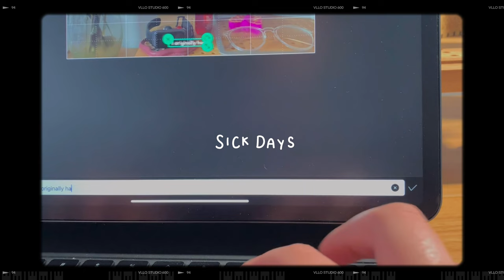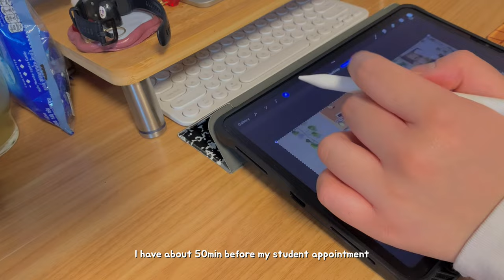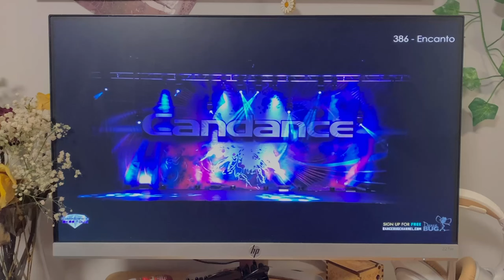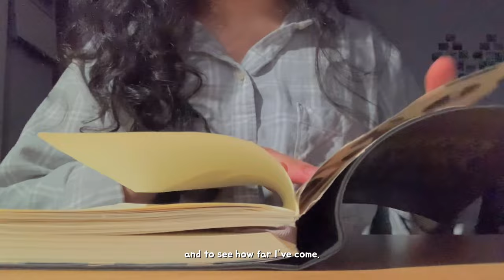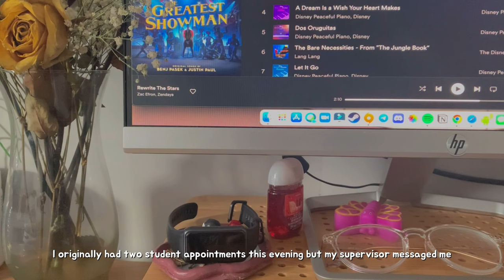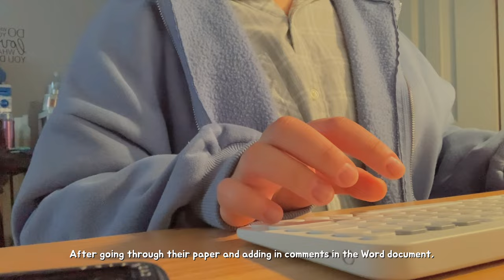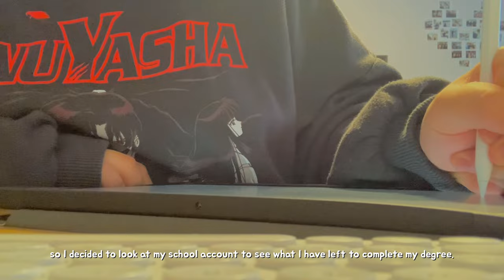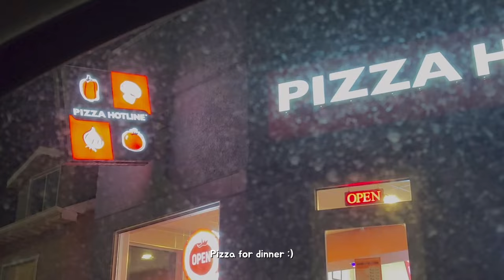being productive while im sick 🤒 (editing, tutoring) | psych student vlog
; not the most eventful vlog... but i am feeling much better! all i need to get over now is my super dry throat 😅